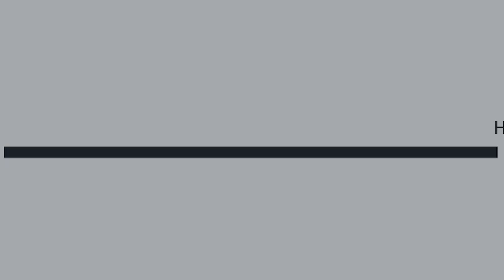Hegel’s Phenomenology of Spirit, Lecture Four: C (AA) REASON (A) – Part 2 (Observing Reason)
Part (A) OBSERVING REASON itself has three parts: (a) Observation of Nature: inorganic and organic, (b) Observation of Self-Consciousness: logical and psychological laws, and (c) Observation of Self-Consciousness: physiognomy and phrenology.
First a Summary of the whole:
Reason as All Reality wants and expects to see itself in everything. So it begins in “Theory” as Observing Reason seeking to see itself in Nature and the Self in the form of classifications and laws. When this proves to be impossible, Reason then shifts to “Practice” and tries to see itself in others and realize itself through its own Actions. The final result is an Individuality-fused-with-Universality (“U.I”) which becomes the immediate ground and starting point of the next section, BB: SPIRIT, the GROUND of all that has preceded, an actual historical Nation or Ethical Substance—Reich Gottes or “the Kingdom of God” (“The Jedi Order”). Hence, we move here (in (B) and (C)) from a “natural self-seeking Individual” to a “Universal ethical Individual.” Etc.
––For a transcript of these lectures go to academia.edu: "ken foldes" - where much additional material and links can also be found.